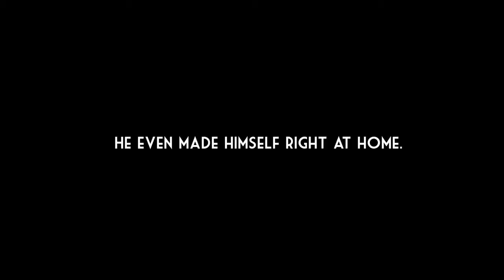Blue Bunny goes to Campbell